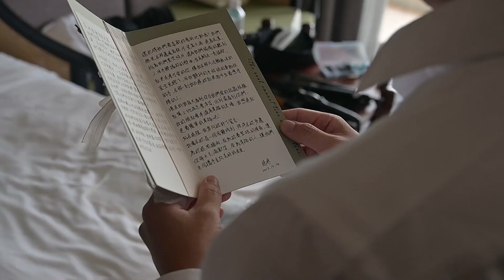婚禮錄影 逸修&芸汝｜西式證婚｜精華版 | 花蓮遠來飯店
婚禮日：2023/10/14
拍攝方案：婚禮錄影 8小時 (儀式+午宴)
西式證婚+午宴35桌 花蓮遠來飯店

宙斯影像攝影團隊
平面拍攝：EVAN ( W.A.O photography )
錄影師：小左 & 小悠

週邊廠商
婚禮主持：Febe (Febe Wedding & Event 菲比婚禮顧問)
新娘祕書：潘瑄 （花蓮新秘）
證婚&飯店：花蓮遠來飯店